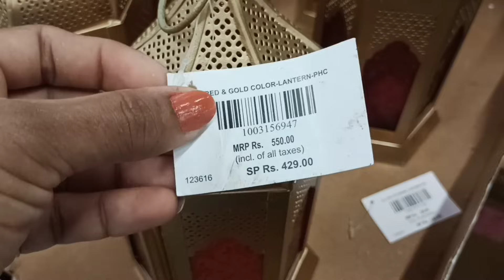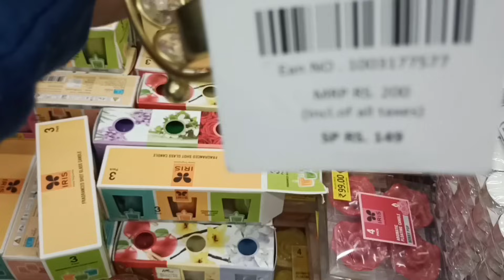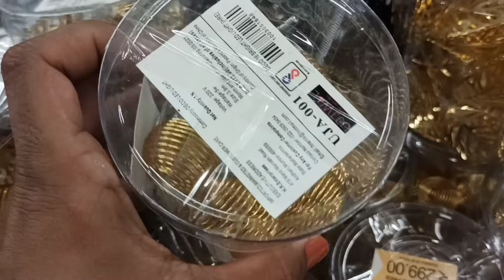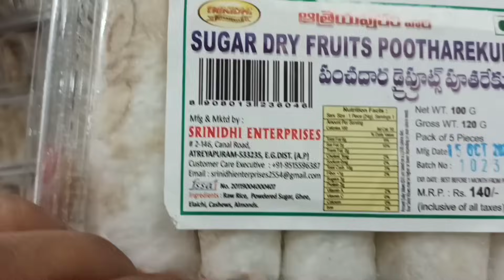దీపావళికి మేము కూడా సిద్ధమంటున్న దీపాలు // models of Diya 🪔🪔/Diwali celebrating /Diya decorating.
Diya decorating

celebration of Diwali